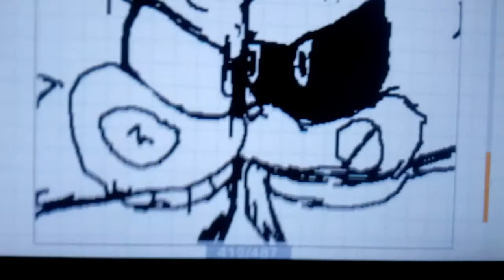Frank Game Vs Metal Frank FilpNote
Made By Frank Sonic Game 65